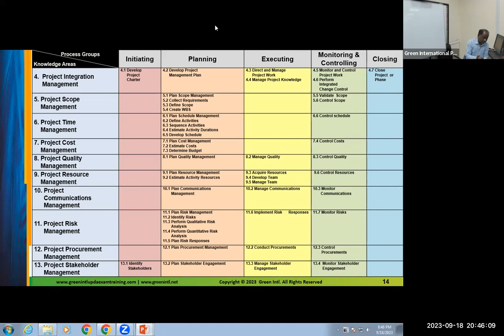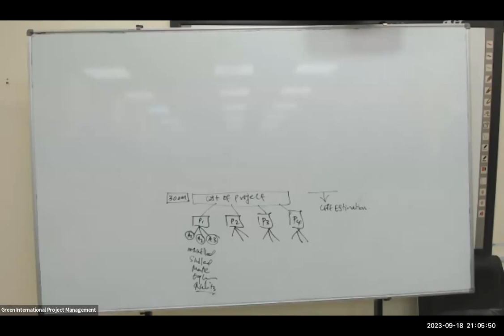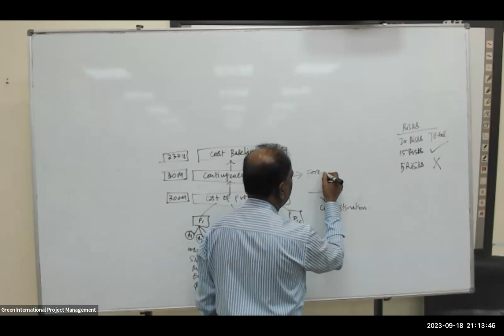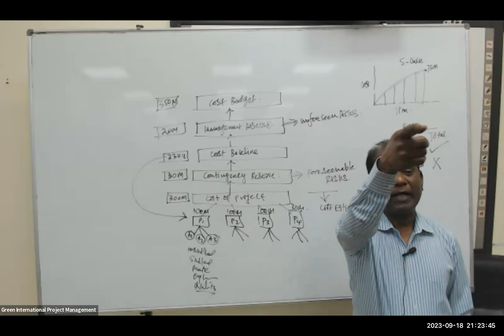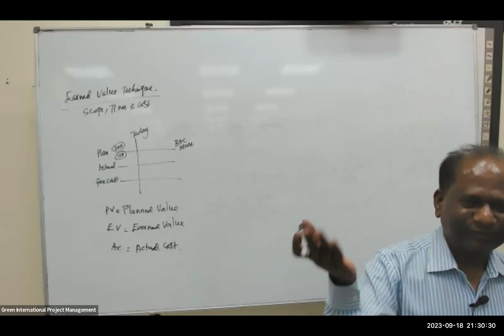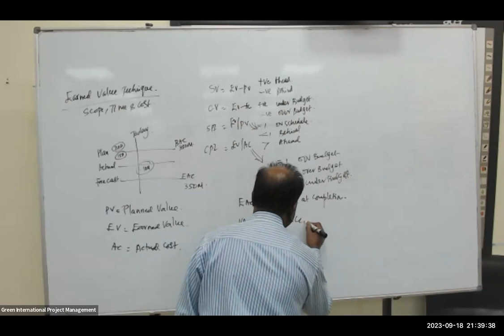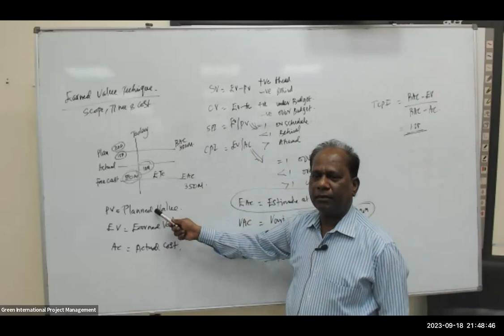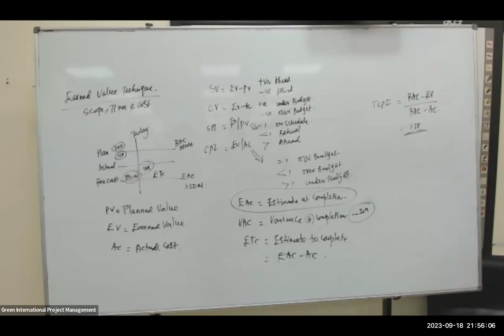PMP Certification Exam Preparation | Overview of PM Processes 1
PMP Certification Training Course | PMP-Project Management Professional | PMP Certification in Qatar | Best PMP Certification Training Center | Best PMP Exam Prep Courses | PMP certification requirements | PMP Certification Cost

Greetings from Green International, Qatar

Green International, Qatar is a Leader in UPDA Exam Preparation and Project Management Training provider in Qatar.

The PMP Certification Training in Doha is the universal gold standard for Project Management Professionals. This program includes the top PMP practices underlined in the PMBOK® Guide – 6th & 7th edition that is aligned with the latest PMP Examination Content Outline 2021. This PMP certification training course covers emerging practices, tailoring considerations, and new trends which will help you clear the PMP exam on the first attempt with the help of expert practitioners.

PMP Certification Course Overview

The PMP Certification in Doha trains the latest project management skills and core competencies required in today’s organizations. Green International’s expert trainers with more than 30 years of project management experience in the industry built its PMP course in Doha to educate students about how to manage projects in large and small organizations using a practical, strategic approach.

PMP Course Key Features

45 Hours of Expert coaching as per PMP New Pattern
Complete Set of Study Materials
PMP Exam Questions Practice through Simulation Software
Course completion certificate for 35 PDUs
PMBOK® – Latest Exam Reference Materials
Module-wise Simulation Exercises as per the New pattern of exam
Assistance for PMI Membership & PMP® Application Process
Flexible Timings / Evening Sessions
30+ years of Industry Experience, PMP Certified Experts as Faculties
Best institute for PMP Certification Training
Leading and Professional Training Centers in Qatar, Kuwait, Chennai & Mumbai
High-Tech Training Modes

High-Tech Classroom training with Live sharing on each computer screen.
Live Interactive Virtual Training option based on participants’ convenience
Each Session Recorded Video sharing in their respective WhatsApp groups.
Continuous support until achieving PMP Certification.

Benefits of PMP Certification

You will enhance your career opportunities
You will be recognized as an experienced expert professional
You will speak the expert project management language with the stakeholders in the project
You will become a continuous learner and build new skills throughout your professional career
You will earn more salary benefits and a reputation
You will demonstrate your dedication to the industry

PMP Certification Prerequisites | PMP Certification Requirements
Secondary Degree (High School Diploma, Associate’s Degree, or The Global Equivalent)

7,500 Hours Leading and Directing Projects | 35 hours of Project Management Education

OR

Four-Year Degree | 4,500 Hours Leading and Directing Projects | 35 hours of Project Management Education

If you don’t meet the above requirements for the PMP, then you shall consider the Certified Associate in Project Management (CAPM)® certification for entry-level professionals in Project Management

Exam Format: 180 Multiple choice questions as per New Exam Pattern 2021